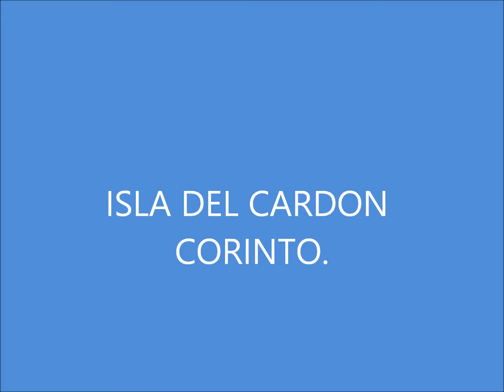ISLA DEL CARDON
El cardon la isla frente al puerto de corinto,donde el poeta universal RUBEN DARIO compuso el poema "a margarita de bayle"
OSIRISMELISADESTINOS.